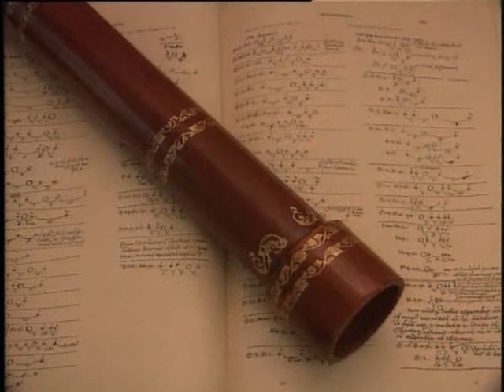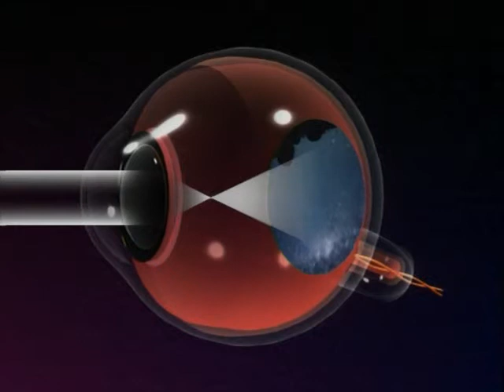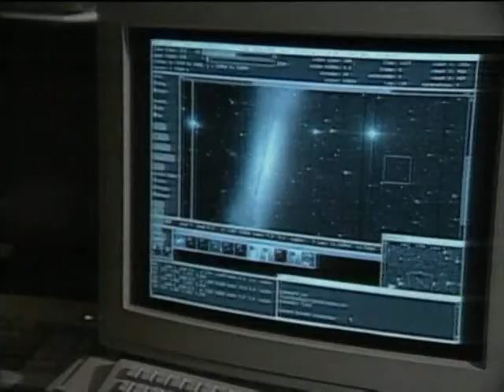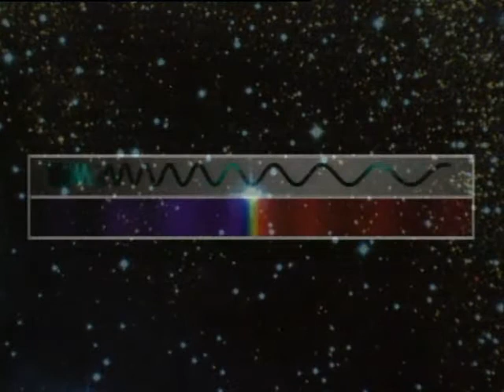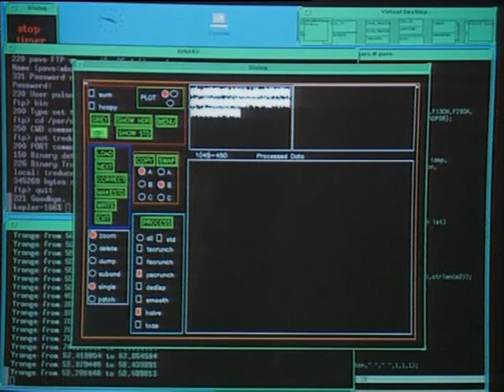Documental TLC Channel "Maravillas del Universo" 4/6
Spanish